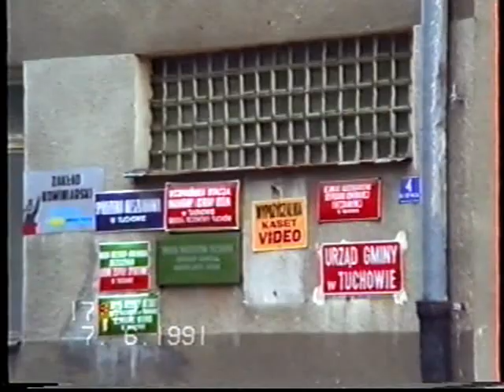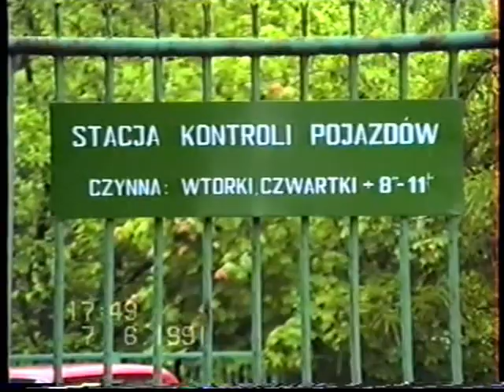TUCHÓW 7 czerwca 1991 r.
Tuchów (obecnie: Jana Pawła II, Florkowskiego, Zielona, Daszyńskiego, Wysoka, Rynek, Mickiewicza, Chopina, Wróblewskiego, Jana III Sobieskiego, Reymonta, Kopernika), Dąbrówka Tuchowska, Lubaszowa.

Brak dźwięku.